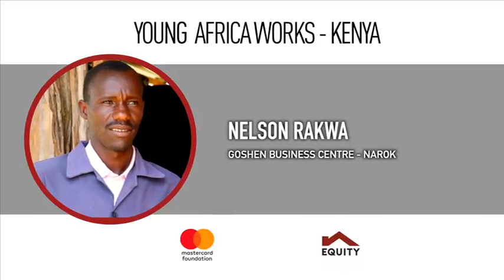Nelson Rakwa short video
Nelson Rakwa Impact Story